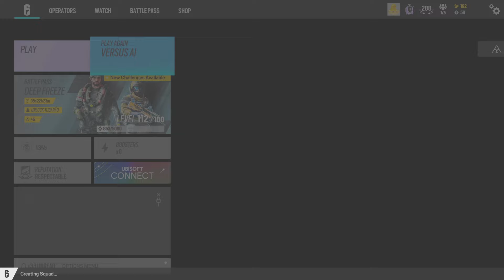10-2 against diamond lobbies